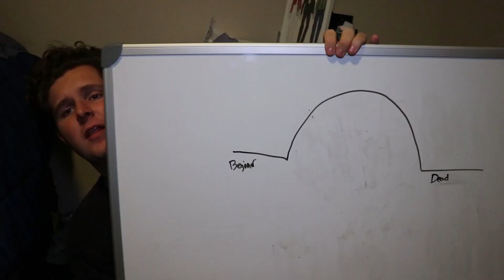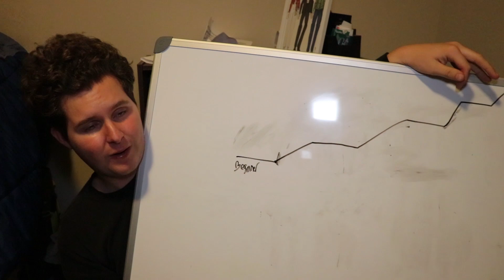Where I'm Going To Grad School - Music Performance Masters Degree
This decision really tested my patience. So thankful to finally have a direction for next year!

In this video I decide between several options after I graduate with my music performance undergraduate degree. I could take a gap year, continue my education at the University of Alabama, or go to school at one of the 4 schools I applied to (Louisiana State University, University of Texas at Austin, The University of Tennessee, and the University of Missouri). In this video I try and share how challenging this process was. Hopefully if you want to go through this process, this video will give you an idea on what to expect!

The music continues on my instagram!